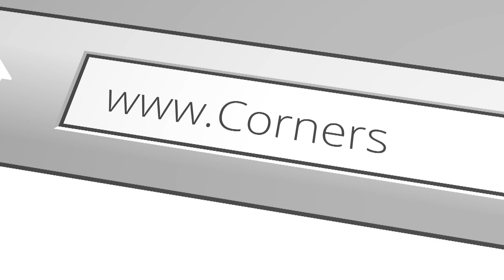Don Kistler | The Passion of Worship